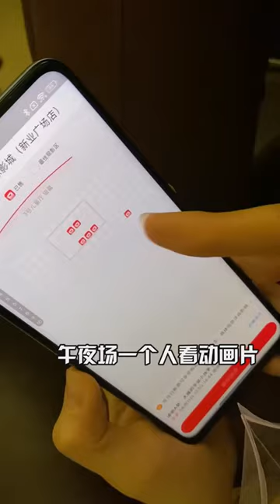闺蜜痔疮犯了，让我哥来帮忙看看，结果她直接把开塞露喝了！【不次辣条的王美丽】